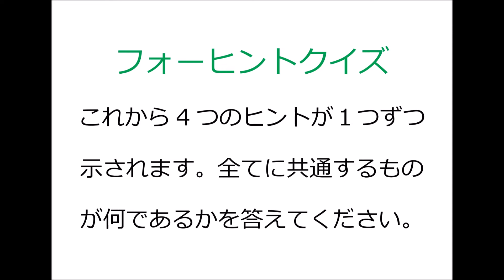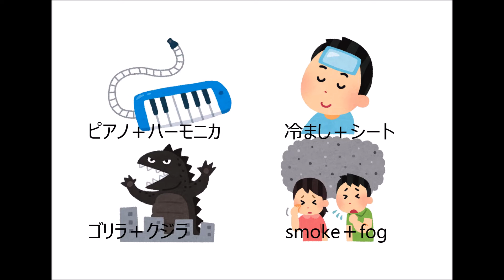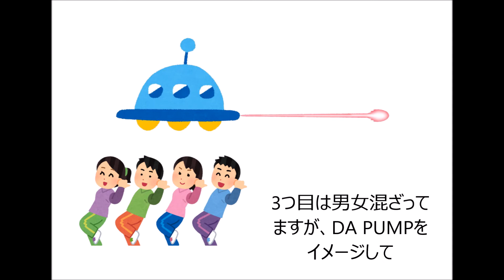言語学いらすとやクイズ #10 Linguistics Quiz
言語学をネタにして、いらすとやでクイズにしました。
テーマヒントが必要な方は、概要欄の「もっと見る」をクリックしてください。

今回のお題は「形態論」です。